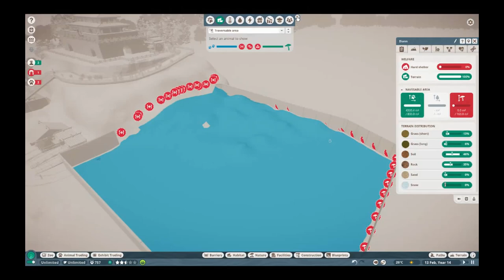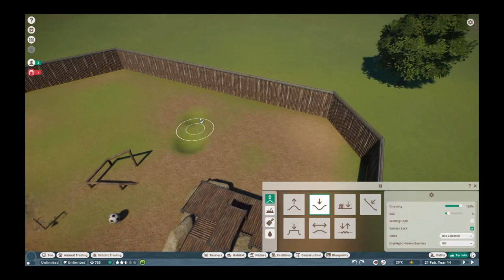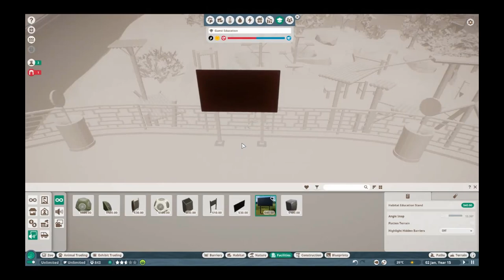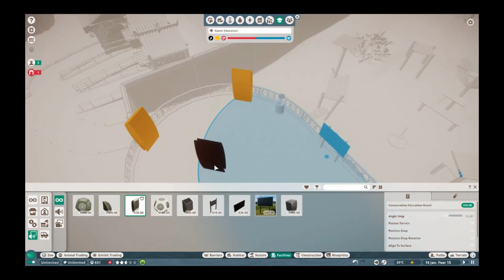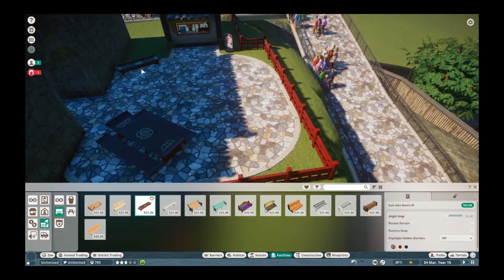Planet Zoo Gameplay - Bornean Orangutan 🐒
Today we introduce the Bornean Orangutan to our zoo! 😁

"Build a world for wildlife in Planet Zoo.
From the developers of Planet Coaster and Zoo Tycoon comes the ultimate zoo sim.
Construct detailed habitats, manage your zoo, and meet authentic living animals who think, feel and explore the world you create around them."